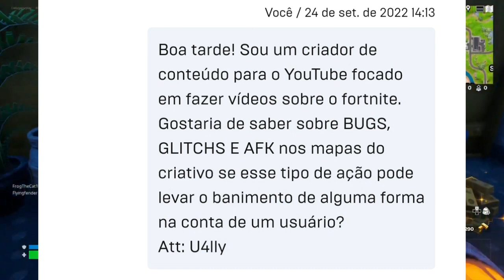FORTNITE CUIDADO VOCÊ PODE SER BANIDO AO USAR BUG,GLITCH OU AFK NO CRIATIVO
FORTNITE CUIDADO SUA CONTA PODE SER BANIDA SE VOCÊ USAR BUG,GLITCH OU AFK EM MAPAS DO CRIATIVO.
Se você deseja ajudar o canal financeiramente